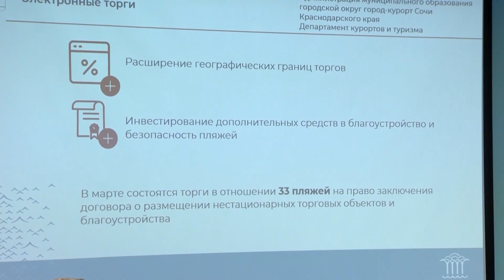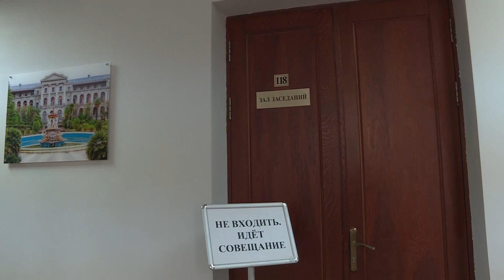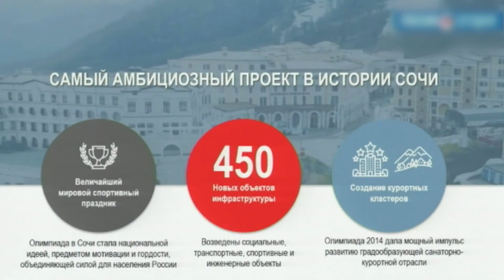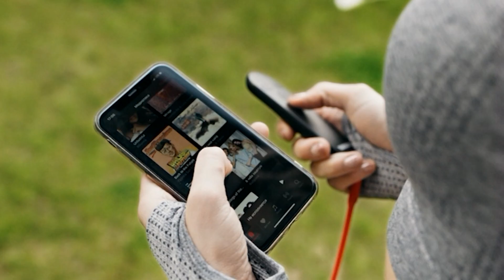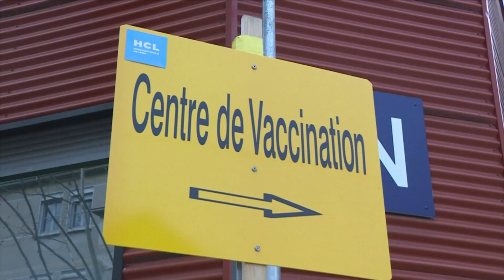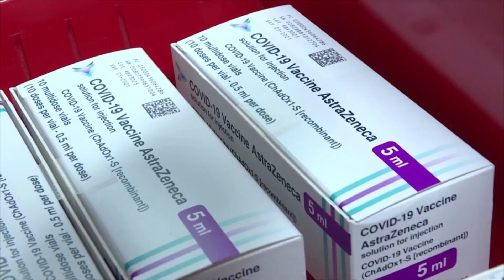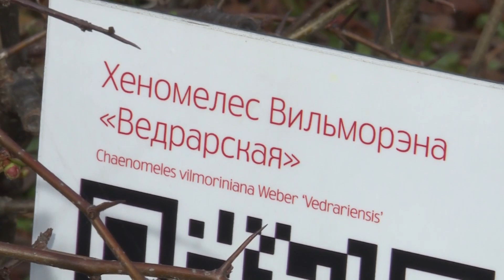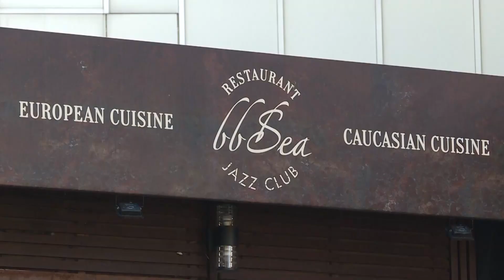09-02-21. Время новостей Сочи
Информационная картина дня в репортажах собственных корреспондентов службы новостей. Коротко и лаконично о главных событиях, произошедших в городе.

Главные события дня, анализ актуальных проблем, мнения и комментарии специалистов.